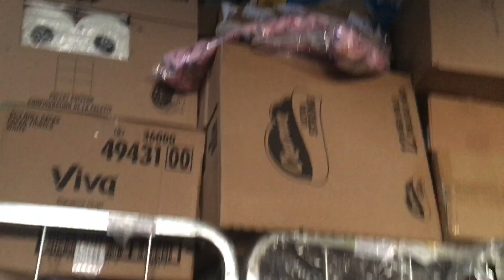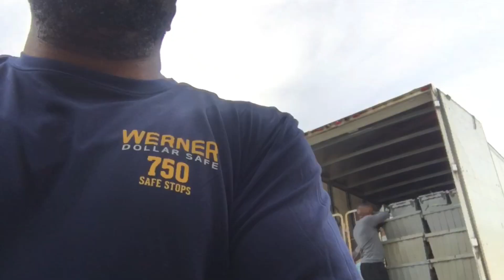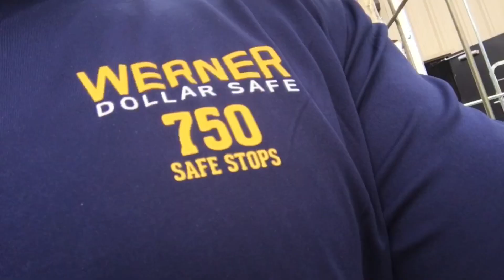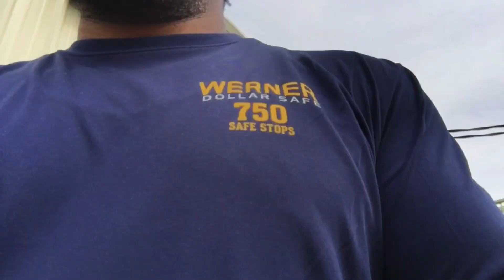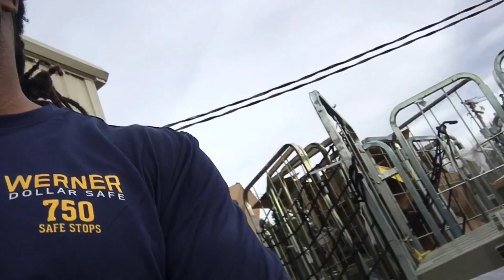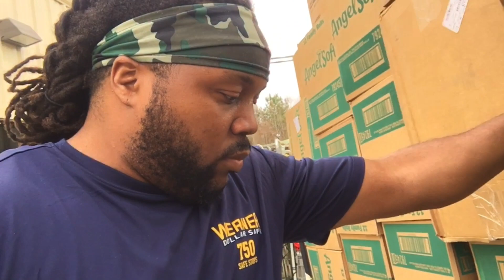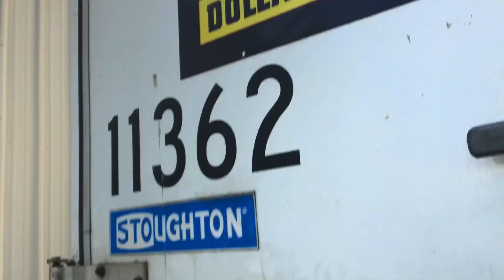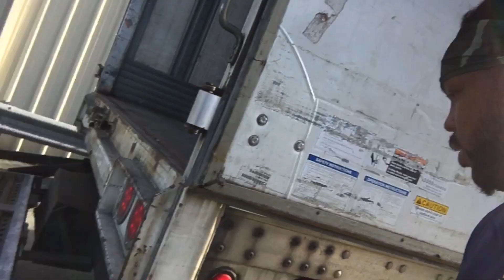Drivers over working! Werner DollarGeneral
Unloading the dollar account
Werner Enterprise
Dollar General